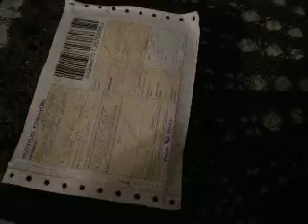Paczki z ptakami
W takich oto paczkach przyszły moje pociechy